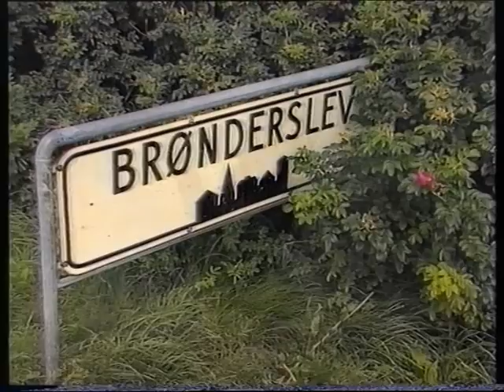bandet LAVTRYK i superchangen 1987 med Susanne Bjerrehus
- LAVTRYK i Superchangen 1987 spiller sangen "Svensken" af: Morten Thomsen